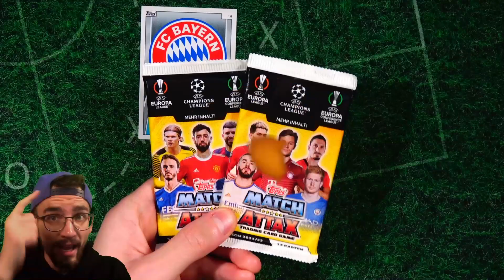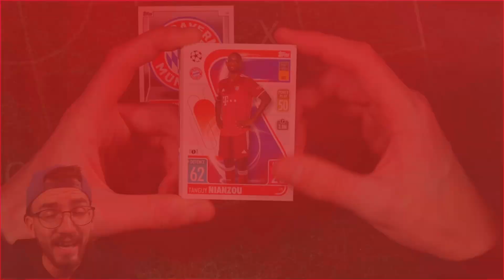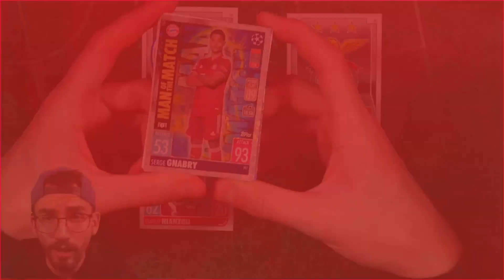BAYERN vs BENFICA 02.11.2021 😱🔥 PacksUnited Champions League Orakel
► PacksUnited Champions League Orakel - Bayern vs Benfica - Was wird das Orakel aussagen? ✘Jetzt die neuen FIFA 365 Sticker bestellen* ✘Letzte Folge

euer PacksUnited